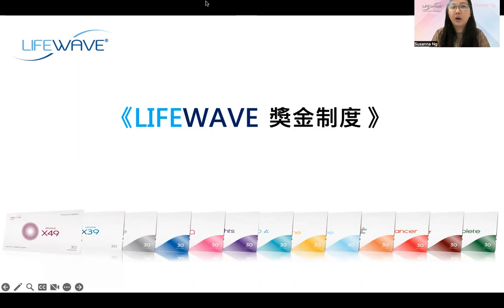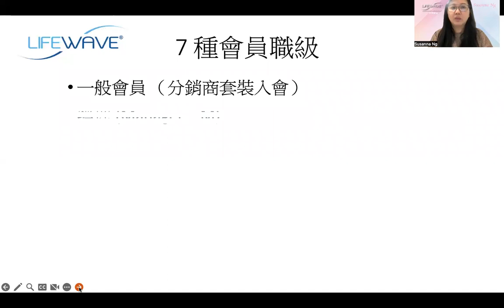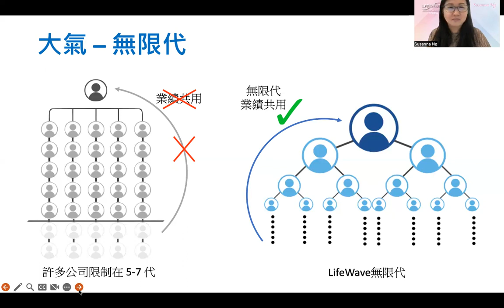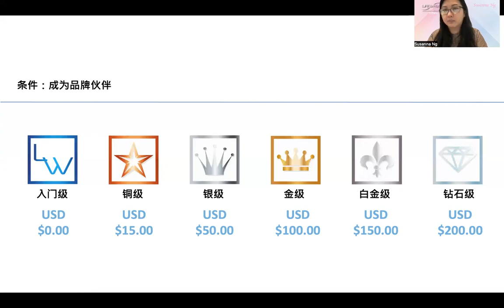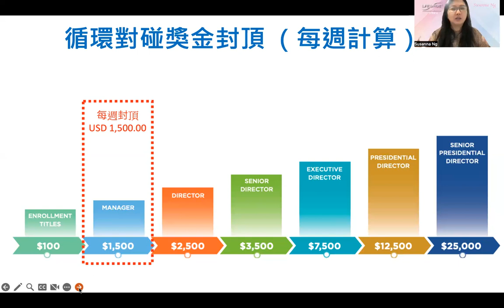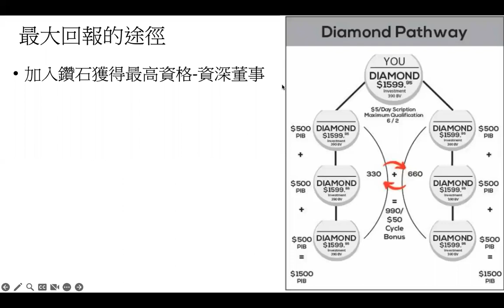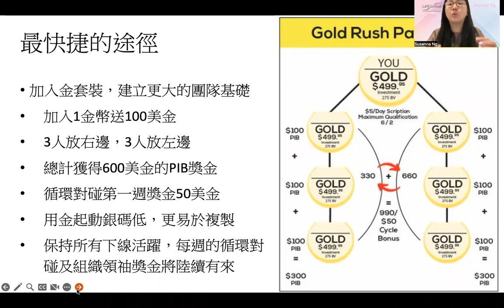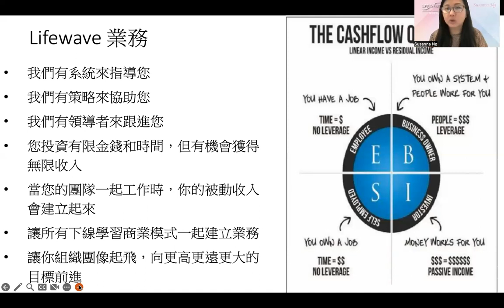Lifewave獎金制度 （廣東話）6 May 2023